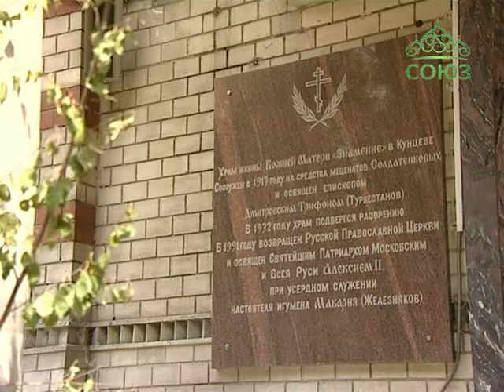Святыни Москвы. От 16 июня. Храм иконы Божией Матери «Знамение» в Кунцеве